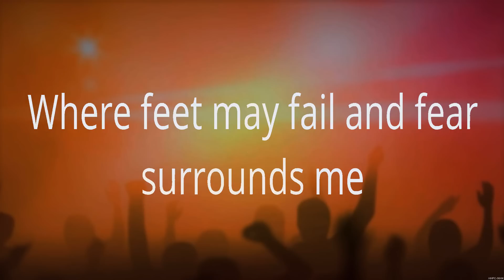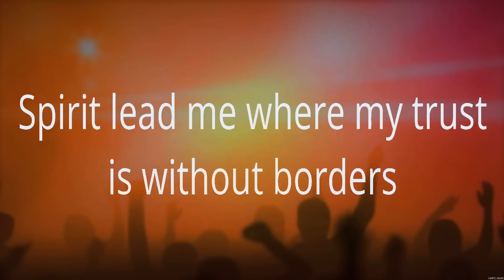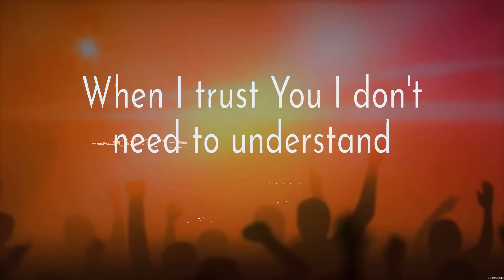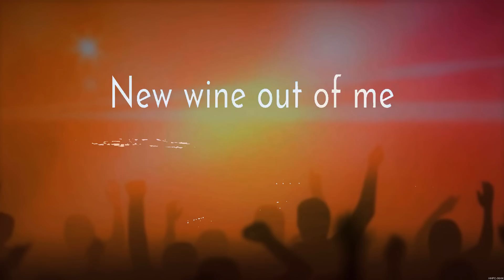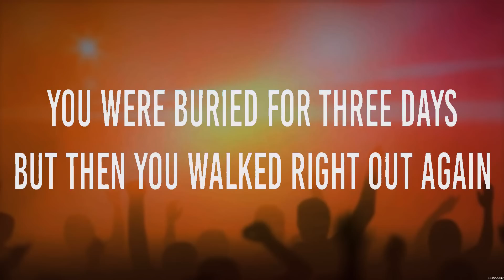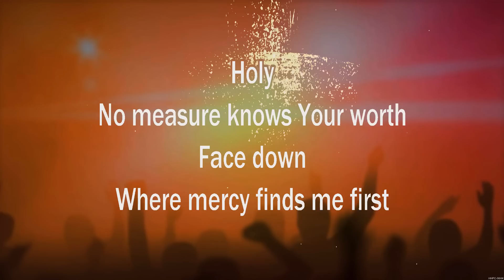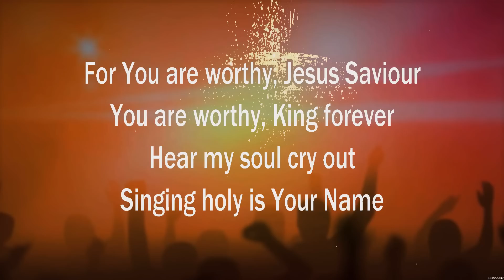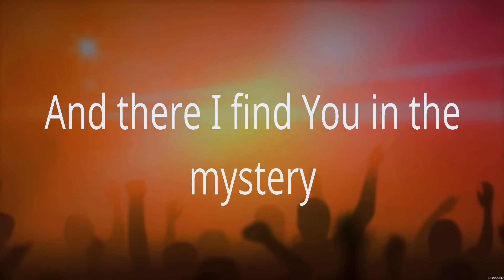Hillsong UNITED Oceans Lyrics Hillsong Worship, Charity Gayle #3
Hillsong UNITED - Oceans (Lyrics) Hillsong Worship, Charity Gayle

1. Hillsong UNITED - Oceans
2. Hillsong Worship - New Wine
3. Charity Gayle - Thank you Jesus for the Blood
4. Hillsong Worship - Heart Like Heaven